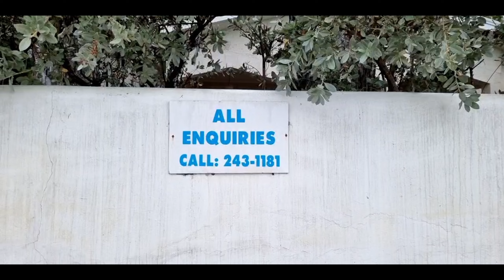March 10, 2022 - Daybreak at Folkestone Park & Church Point Live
Please note that this vlog has a 7:16 minute silent start.

We seemed to have experienced some microphone crackles today, didn't realize it at the time but I will address it, thank you for your tolerance.

It is difficult to believe that we have not taken a swim together for 10 days, with that in mind, todays location was chosen as this coastline guarantees calm, glassy, clear and peaceful conditions unless there is a north swell.

Not even the showers this morning were able to take away from the beauty of this Platinum Coast. Undeniably some of the most stunning beaches are found on this side of the island and a swim in these perfect conditions is always refreshing and reinvigorating.

Welcome to Folkestone Park & Church Point in the parish of St. James

Please click the thumbs-up 👍 if you enjoy this adventure 😁